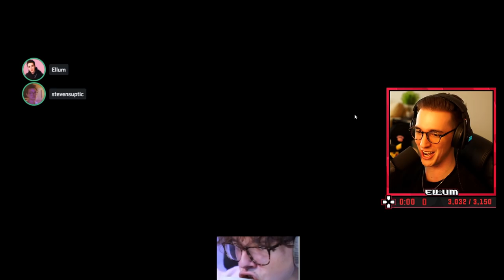ME AND STEVE SUPTIC SPEEDRUN THE HAFU LOBBY! (Among Us Extra Roles Mod)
This video showcases two Among Us imposter gameplays where myself & Steve Suptic speedrun the Hafu lobbies. This video includes all of the key moments and funny clips from the session.

-Ellum 🌏